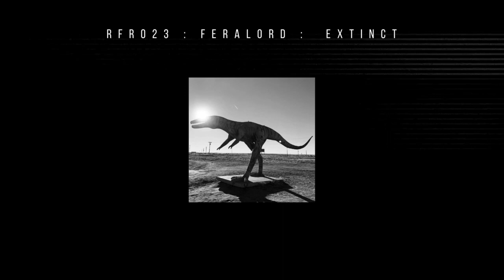Feralord - Triassic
Extinction is the termination of a kind of organism, a group (taxon), or a species. The moment of extinction is generally considered to be the death of the last individual of the species. More than 99% of all species that ever lived on Earth are estimated to have died out.

The Cretaceous–Paleogene extinction event was a sudden mass extinction of three-quarters of the plant and animal species on Earth, approximately 66 million years ago. With the exception of some ectothermic species such as the sea turtles and crocodilians, no tetrapods weighing more than 25 kilograms survived. It marked the end of the Cretaceous period, and with it the end of the entire Mesozoic Era, opening the Cenozoic Era that continues today.

Follow Rum Fixion Recs!